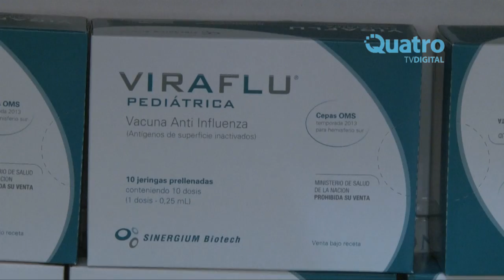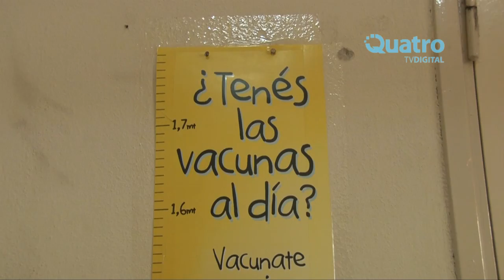Campaña de vacunacion